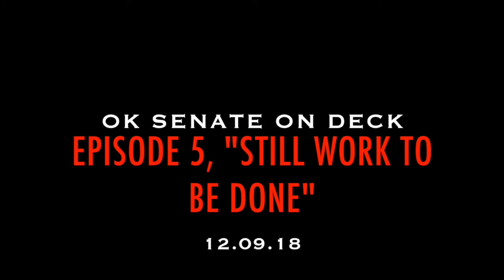OK Senate On Deck, Ep. 6 "Still Work to be Done"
"When you look to the past, it's a launching pad for the future... We've made some great strides, but we're not going to stop." -State Senator Greg Treat
So much has been accomplished in the Oklahoma Legislature just in the past few years. In this week's episode of OK Senate On Deck, Senator Treat reviews a few of the greatest Oklahoma accomplishments the Legislature has proposed just within the past few years.